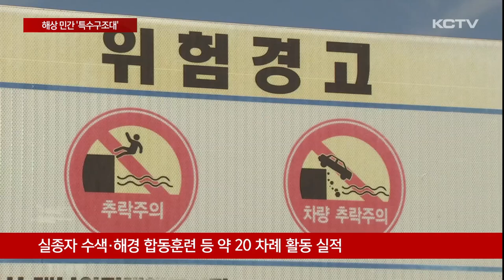바다의 의용소방대…해상 민간 '특수구조대'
지역 마다 화재에 대응하는 의용소방대가 있듯이 해상에는 해경을 도와 구조 수색 업무에 투입되는 민간 특수구조대가 있습니다.

안전요원이 없는 비지정 해수욕장 관리를 전담하고 실종자 수색과 해상 환경 정비 등에서 톡톡한 성과를 이뤄내고 있습니다.

실종자를 찾기 위해 구조대원이 물 속으로 뛰어듭니다.

2인 1조가 돼 탁한 바닷 속을 집중 수색합니다.

제주시내 포구에서 실종자가 발생하자 투입된 특수구조대원들입니다.

특수 구조대는 라이프가드나 다이버 강사, 잠수 기능사 등으로 구성된 순수 민간 단체입니다.

각종 해상 사고 등에서 해양경찰의 수색 구조 업무를 지원해 출동하고

여름철 성수기에는 안전 요원이 없는 비지정 해수욕장 관리도 도맡고 있습니다.

[김예슬 / 한국해양구조협회 제주특수구조대원]
"실종자 수색 지원 나갔었고 코난 해변은 안전요원이 배치돼 있지 않아요. 실제 안전사고가 발생하면 출동하고 있어요. 본업은 스쿠버 강사로 활동하고 있는데 평소 안전사고 예방, 사고 대처 능력, 이런 데 관심이 많아서 사고를 예방할 수 있다는 그런 점에서 뿌듯함을 느끼고 있습니다."

지난 2021년 출범한 제주특수구조대는 출범 당시 20여 명에서 3년 만에 두 배 가까이 대원이 늘었습니다.

수색과 구조, 항해, 의료팀으로 나눠 임무를 수행하고 실전과 같은 훈련을 통해 역량을 키우고 있습니다.

올 한해 실종자 수색을 비롯해 해경 합동 훈련과 환경 정화 활동 등 약 20 차례 현장 출동 실적도 올렸습니다.

이 같은 공로를 인정 받아 해경으로부터 전국 최초로 고속 단정을 이양 받아 구조정으로 개조해 직접 사용하고 있습니다 .

내년부터는 해양재난구조대법이 개정되면서 공적 기구로 지위를 인정 받고 운영비 지원이나 장비 보급도 가능해졌습니다.

[문용칠 / 한국해양구조협회 제주특수구조대장]
"의용소방대처럼 보편화가 안돼서 도민들이 의식을 잘 못하는 경우가 있는데 저희는 항상 준비돼 있습니다. 상황이 발생하면 언제 어디든 저희가 갈 준비가 돼 있으니 지원을 요청해 주시고 저희 활동을 관심 있게 봐주시면 감사하겠습니다."

육상에 민간 의용소방대 처럼 해양 치안 사각지대에서 소중한 생명과 환경을 지키는 전천후 구조대로서 오늘도 현장에서 책임을 다하고 있습니다.

(영상취재 현광훈 / 화면제공 : 제주특수구조대)